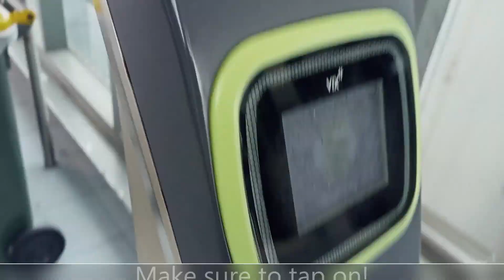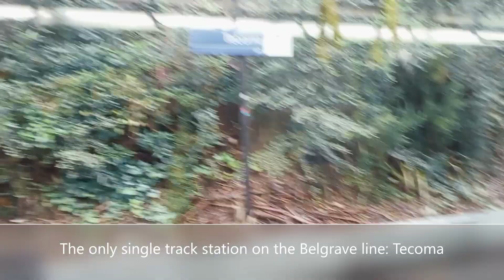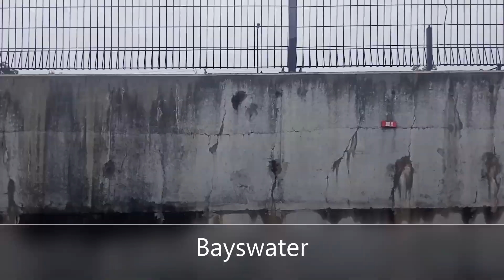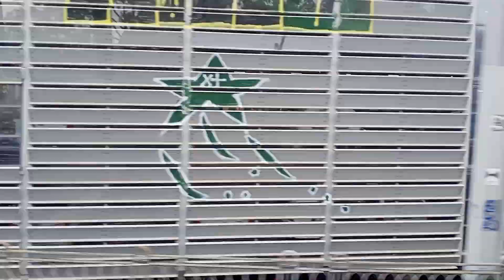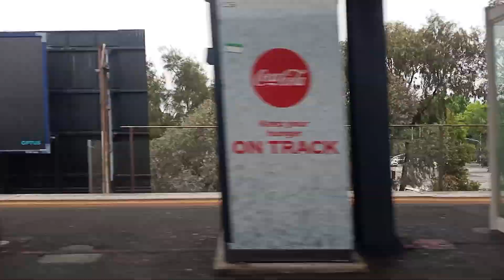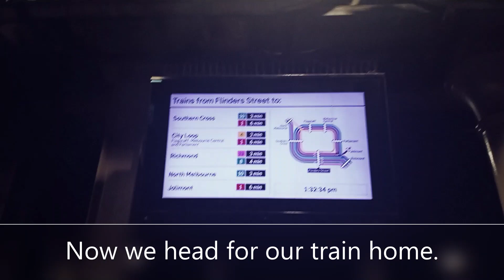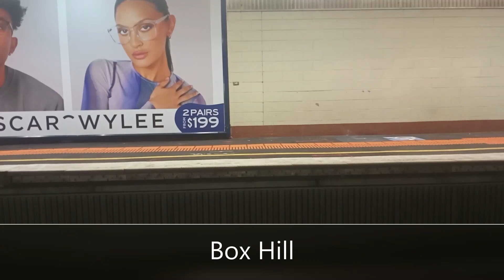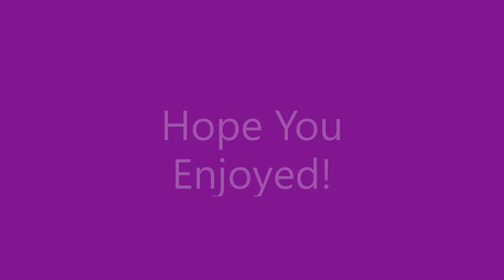Train Day 1 | 11th of December 2023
This is the first of my "Train Days", adventures where I spent the whole day on the train network. The aim of today's Train Day is to ride a Comeng.

We ride an X'Trapolis 100 from Boronia to Belgrave, then time-lapse the whole Belgrave line to Flinders Street via the City Loop. Then we ride a Comeng along the whole Sandringham and back, time-lapsing it all.

Note that the compilation video wasn't made until the 14th of January 2024.

Chapters:
0:00 Boronia - Belgrave
9:20 Time-lapse of Belgrave - Flinders Street
16:07 Flinders 1
21:43 Time-lapse of Flinders Street - Sandringham
24:55 Sandringham
25:10 Time-lapse of Sandringham - Flinders Street
28:15 Flinders 2
32:02 Time-lapse of Parliament - Belgrave
38:18 The End